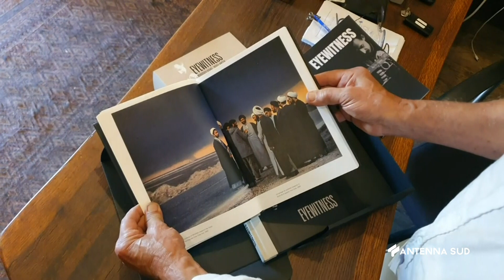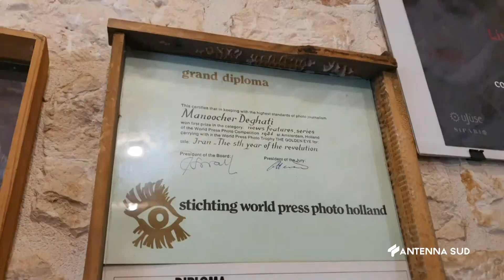05 LUGLIO 2024 MARTINA FRANCA TA IL FOTOREPORTER DI GUERRA MANOOCHER DEGHATI RACCONTA ALADINO